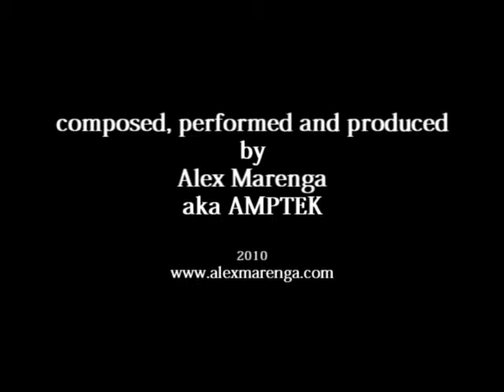Amptek plays "Anthropocentrism" (2010)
(only music)
from album "The Eclipse of the Reason" (suite in four parts)